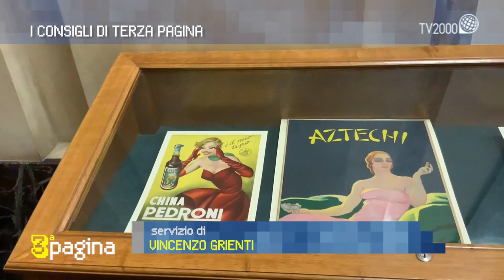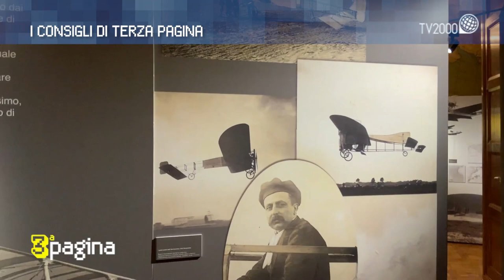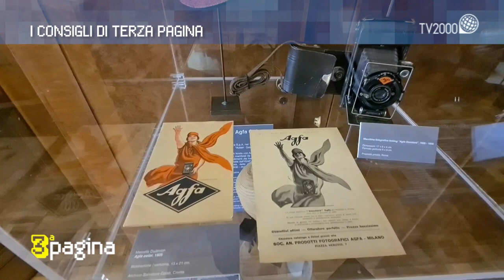A Terza Pagina i capolavori di Marcello Dudovich in mostra al Palazzo dell'Aeronautica a Roma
La rubrica culturale "Terza Pagina", a cura di Saverio Simonelli. Al centro della puntata i capolavori di Marcello Dudovich in mostra al Palazzo dell'Aeronautica a Roma nel servizio di Vincenzo Grienti